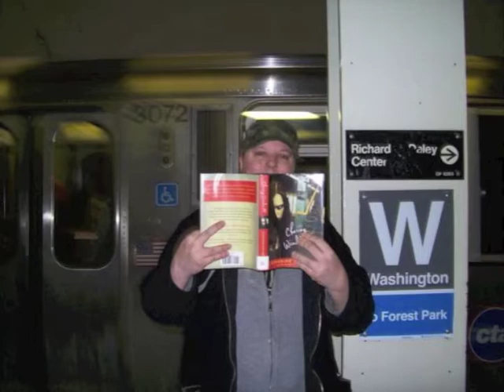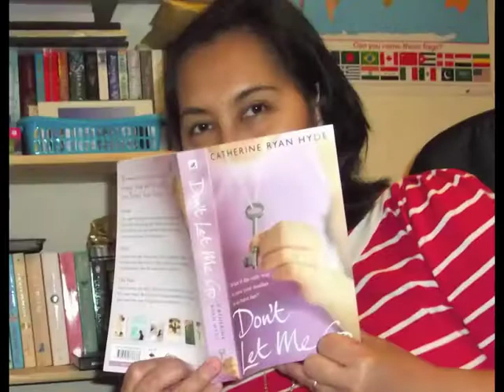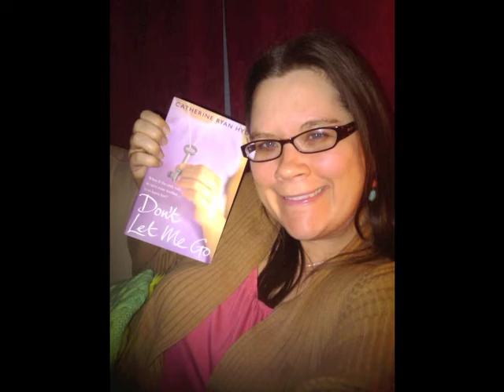My Fabulous Readers #3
My third slideshow made up of photos sent to me by my fabulous readers. The music is "Pen and Paper," by Jude Johnstone, used by permission.